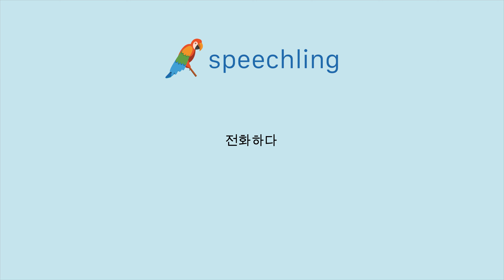포르투갈어로 "전화하다" 말하는 법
남자 목소리 :
Ligar

여성 목소리 :
Ligar

남성 음성 번역 :
전화하다

여성 음성 번역 :
전화하다